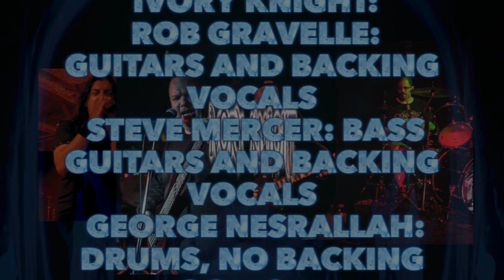Into The Black video HD 720p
From our album Up From The Ashes.